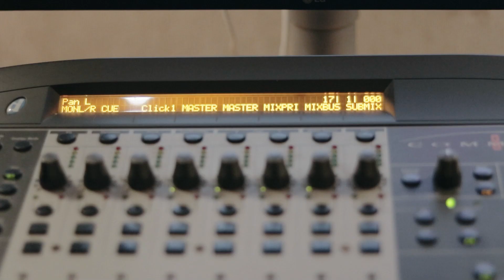Advanced, Jeonghyeon ft. Mirriam Eka - LALALA (PIANO VERSION)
Mirriam Eka, in collaboration with Advanced and Jeonghyeon from Korea released a song titled La La La in february. This is the Piano interpretation of the music. Hope you all enjoy it!!